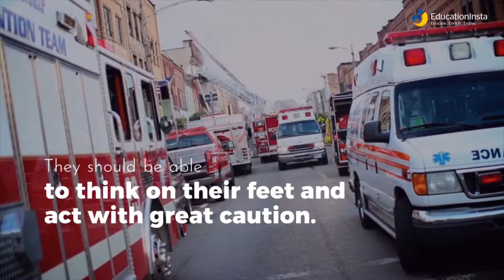GCT Emergency Management Specialists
Emergency Management Specialists|EducationInsta